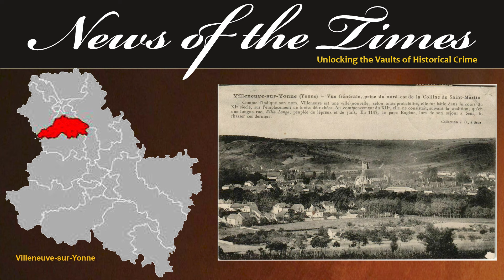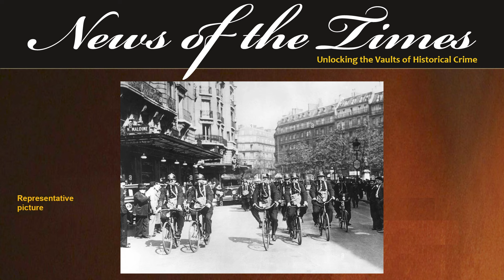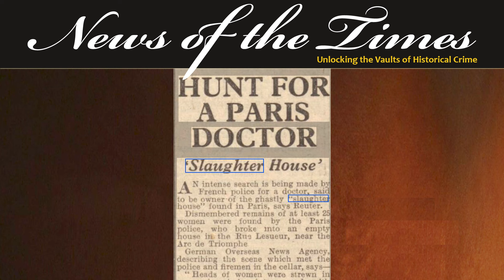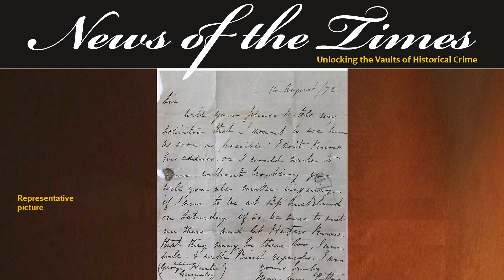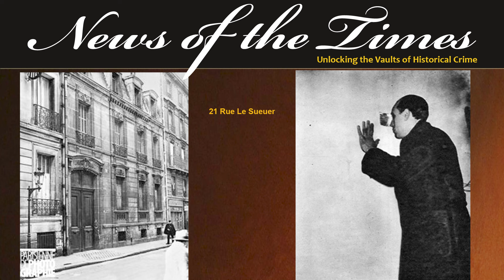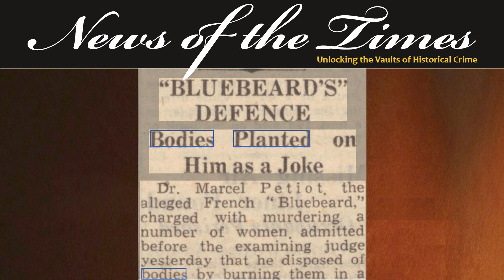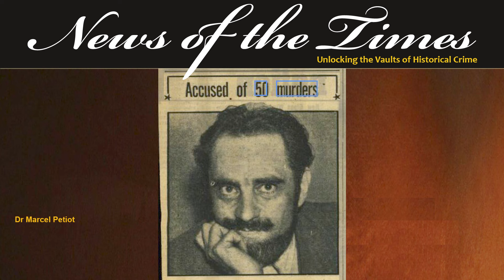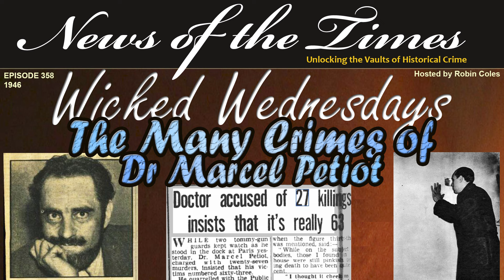The Many Murders of Marcel Petiot - Serial Killer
The Many Crimes of Marcel Petiot - Serial Killer
It is 1944 France, and a house in a better quarter of Paris has been chugging out a black acrid smoke with a terrible stench for days.

Finally, neighbours go to the door to complain, only to find a note on the door stating that the owner of the house is away.  Neighbours phone the police.

With the owner not arriving, the police contact the fire department who break in through a second floor window.  Making their way down, they are greeted by a horror array of bodies and body parts on every floor.  One of the firemen rushes out, vomiting.

So unfolds the story of one of France’s recognised worst serial killers, Dr Marcel Petiot.

We take a look at the history, the crimes, the capture and the execution of Marcel Petiot and his many crimes in today’s episode of Wicked Wednesdays.

EPISODE
If you like this, here are links to some other recommended videos:

Saturdays – Sinister Saturdays where we lexplore some of the most shocking crimes in our extensive database.

The last Sunday of each month is a 2 hour compilation of stories based around a theme such as "Firsts in Murder" and "Doctors of Death"